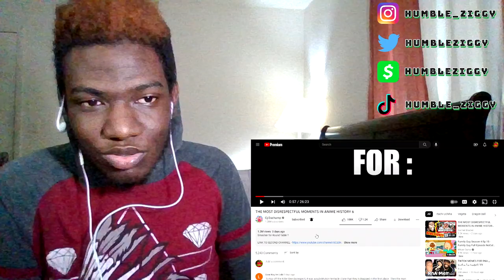THEY WERE BUILT DIFFERENT!!! | THE MOST DISRESPECTFUL MOMENTS IN ANIME HISTORY 6 (REACTION)